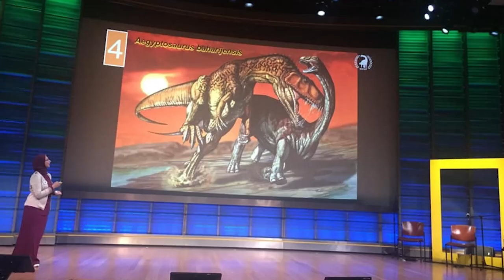مستقبل فريق منصورصوراس في البحث عن الفقريات الحفرية